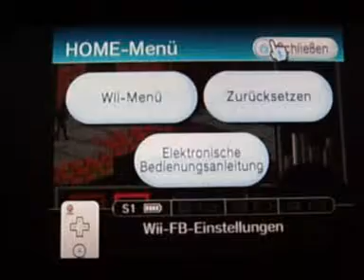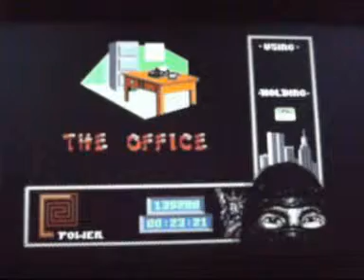Retro Games - Let´s play The Last Ninja 2 - Part 3 [GERMAN]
Teil 3 meiner "Let´s play"-Videoreihe von "The Last Ninja 2"

Dieses Video enthält den Rest von "The Sewers" sowie das komplette Level "The Basement".

Gespielt wurde die C64-Version auf der Virtual Console (Nintendo Wii)

Viel Spaß!